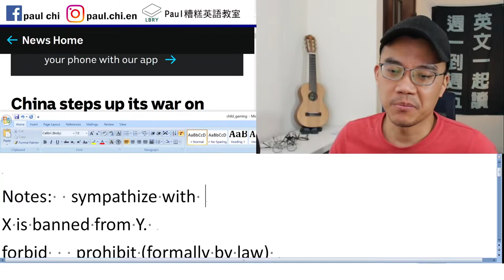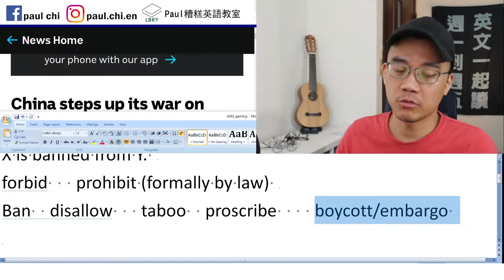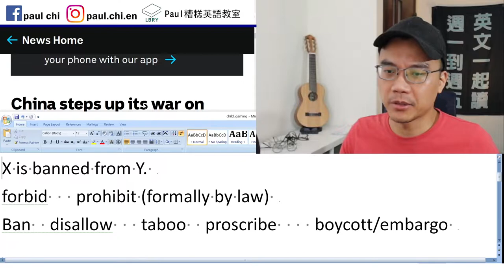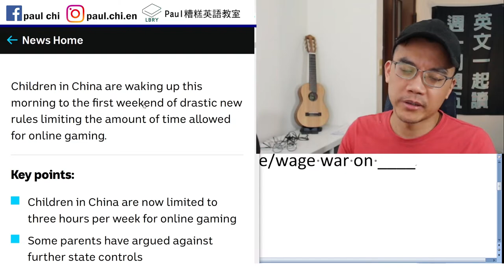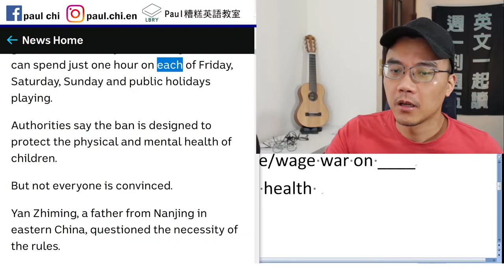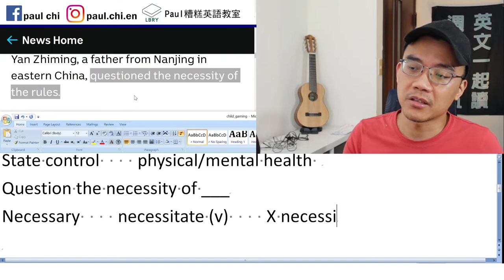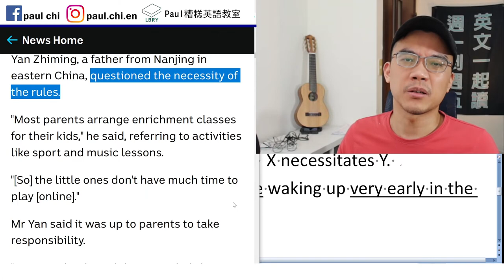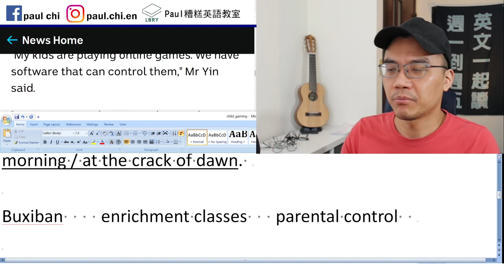【免費英文課 episode 263】中國孩子不准打電動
Notes:  sympathize with
X is banned from Y.
forbid   prohibit (formally by law)
Ban  disallow   taboo  proscribe    boycott/embargo

Step up your game       declare/wage war on ____
State control    physical/mental health
Question the necessity of ___
Necessary    necessitate (v)    X necessitates Y.
The morning practices necessitate waking up very early in the morning / at the crack of dawn.

Buxiban    enrichment classes   parental control

LBRY: Paul老師的糟糕英語教室